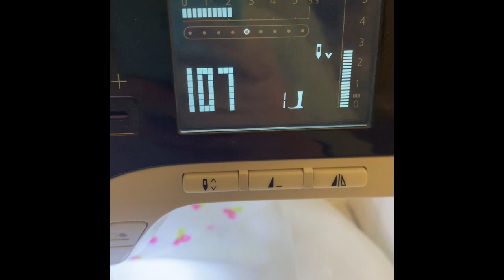Sarah Kay Quilt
My first video of how I make quilts